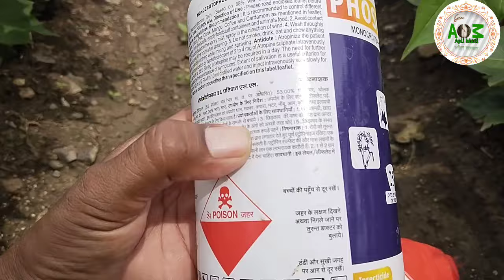६५९ राशी फवारणी दुसरी आपली माती आपले लोक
नमस्कार शेतकरी मित्रानो मी स्वागत करतो आपल्या "आपली माती-आपले लोक" या युट्यूब चॅनल वर

 आज आपण बघणार आहे   आपल्याला अधिक काही अधिक माहिती लागल्यास कमेन्ट मध्ये सांगावे .

आपल्या युट्यूब चॅनल वरील काही महत्वाचे व्हीडियो खास आपल्यासाठी खालील प्रमाणे.

Vihirila aadve driling 4. 5 pani lagale विहिरीला आडवे बोर मारा जर पाझर असेल तर चारही बाजूला.

आमची माती आमची माणसं,
आम्ही जातीचे शेतकरी
आपली माती आपली मानस,
आपली शेती आपली मानस,
आमची माती आमची मानसं,
मराठी माणूस,
ओन्ली मराठी,
शेतकरी मित्र,
डीडी किसान वाहिनी,
आधुनिक पद्धतीने दुग्धोत्पदन,
amachi,
mati,
mansa,
aamchi mati aamchi manasa
Apli Mati